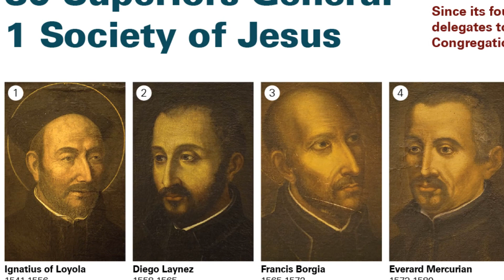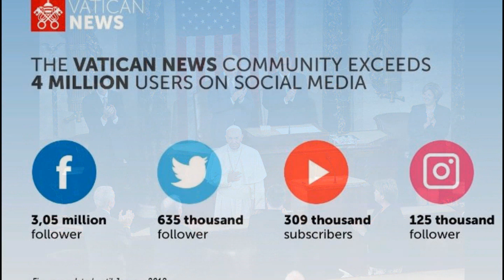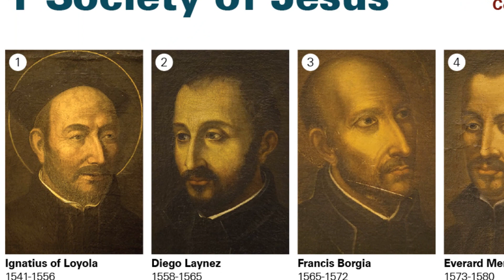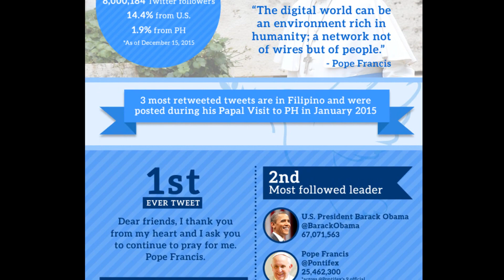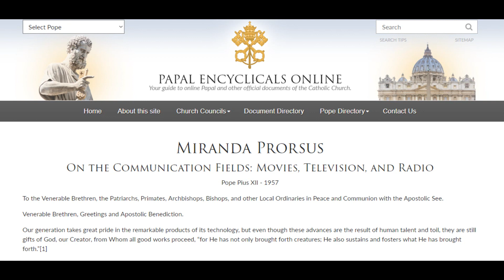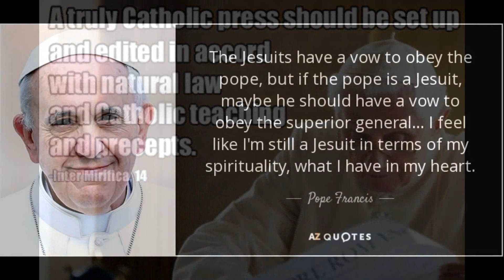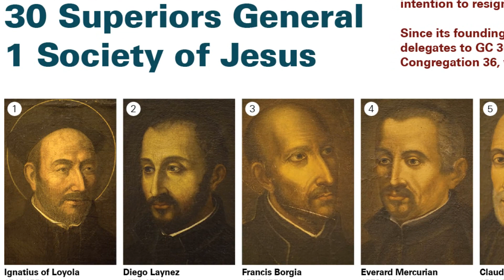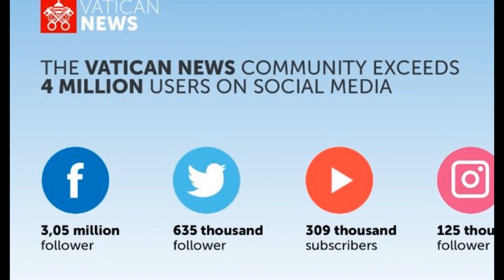THE HIDDEN HAND BEHIND SOCIAL MEDIA CENSORSHIP PLANNED SINCE THE 1950's 2020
Created by Run2Christ.
Futurism is a Jesuit lie.

RSE together with Run2Christ about Miranda prousis ansdIntermerifica